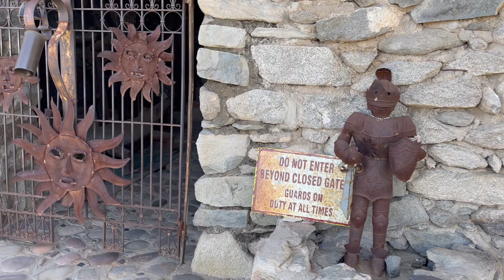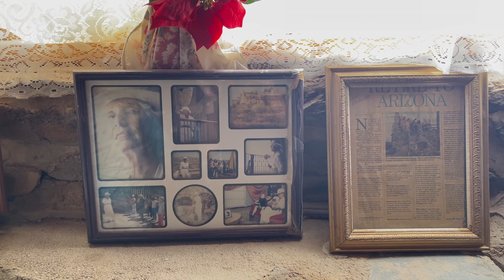Mystery Castle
Located in the Foothills of South Mountain I was happy to find a unique stone mansion called, Mystery Castle. It has 18 rooms, but not all rooms were available to view during the tour. Built by a father to realize his daughter's dream, this three-story castle, completed in 1945, is made of stone, adobe, automobile parts and petroglyphs and is held together by a cement mixture including goat's milk.